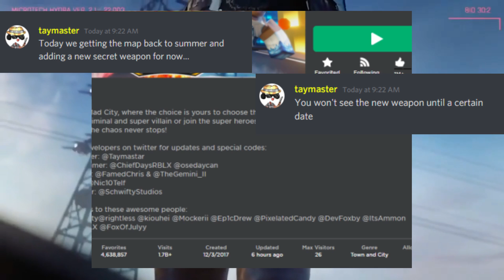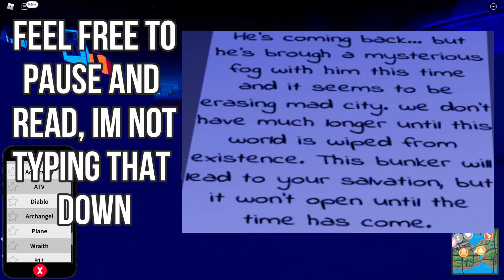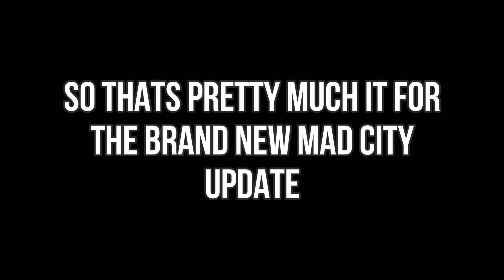This Mad City Update Is GODLY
Who am I? I am BrotatoOG, a casual tryhard player of any roblox game. Or any game I play. I like to make ROBLOX content especially on Mad City.